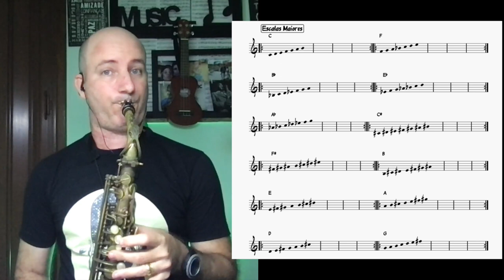🔰 É ISSO QUE FALTA NO SEU IMPROVISO | ALEX FREITAS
Você conhece uma quantidade grande  de escalas mas mesmo assim sente dificuldade em fazer música com elas?

Escalas são necessárias, lógico!
Mas são uma das peças do quebra-cabeça.
Uma engrenagem do sistema e engrenagem funciona sozinha? Não!
É necessário uma outra engrenagem e é isso que vou te ensinar neste vídeo.

Através do material, que preparei especialmente pra você, pratique os 7 exercícios que trarão uma mudança tremenda nos seus improvisos.

Após você colocar a mão na massa nesses exercícios, as notas das escalas e arpejos soarão completamente musicais nos seus improvisos.
Me diga o que achou aqui nos comentários.

Se te ajudar, compartilhe com um(a) amigo(a) que possa ser ajudado(a) também.

Mão na Massa e Viva a Música!
🔥 Você é músico e quer aprender a criar suas próprias melodias e solos?
Então, conheça o VOCÊ PODE IMPROVISAR: um programa com abordagem através da prática que ensina passo a passo, de maneira simples e em detalhes, como criar solos e improvisar de forma coerente através de seu instrumento.